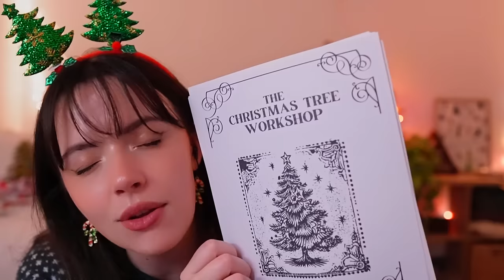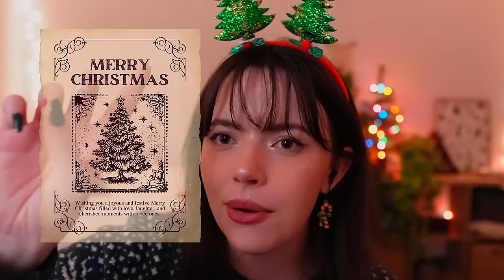ASMR Designing Your Christmas Tree 🎄✨🎀 (diagrams, decision making, explaining)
Welcome to Christmas Tree Workshop! Where we will design every aspect of your perfect Christmas tree. From baubles to lights to the topper! Also enjoy some tingly Christmas triggers and tingles at the end. Choose your favorite decorations from our magical appearing diagrams!! Triggers involved: explaining, designing, over explaining, choose your own asmr, crinkling, rustling, brushing, tapping

Socials!

✿ My silver rings
✿ Rock Salt Lamp

♡   ♡    ♡   ♡     ♡     Timestamps    ♡     ♡     ♡     ♡      ♡
0:00 Start
0:00-1:44 Intro
1:44-2:40 Choosing a Tree Type (branches)
2:40-3:45 Tree thickness
3:45-4:33 Tree Height
4:33-5:44 Tree Color
5:44-10:42 Potential Tree Themes (peppermint, pink, etc)
10:42-12:12 Tree Lights
12:12-13:08 Theme Questions
13:08-14:34 Baubles and Ornaments
14:34-15:00 Ribbons and bows
15:00-16:19 Tree Toppers
16:19-18:42 Extras and Add ons
18:42-21:00 Finalizing the theme, personal, questions, this or that
21:00-23:41 Christmas Tree Sample Show and Tell (crinkling, rustling triggers)
23:41-24:23 Christmas Fidget Toys
24:23-24:50 Glass Ornament Tapping
24:50-25:58 Bottle Brush crinkling Christmas tree sounds
25:58-26:33 Goodnight!

- Whispers
- Rain sounds, water sounds
- Nature
- True crime
- Makeup
- Roleplays
- Hauls